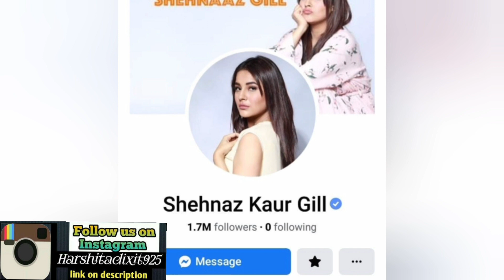Shehnaaz Gill पर आयी एक साथ दो बड़ी चौकानेवाले कारनामे । ।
Dsidharthshukla new video

shehnaaz Gill new pic's and video